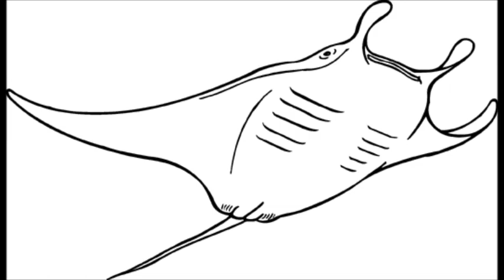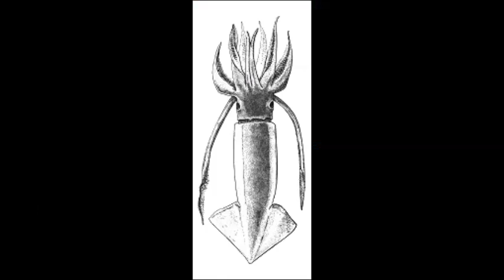GG Anderson - La Vita e bella